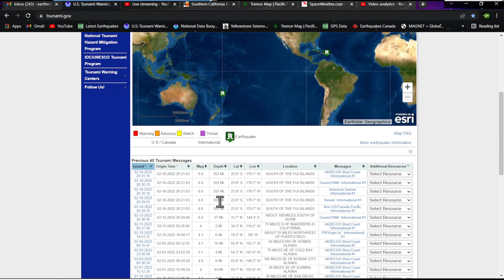6.8 Updated* Earthquake DEEP Tonga region.. No Tsunamii 2/16/2022